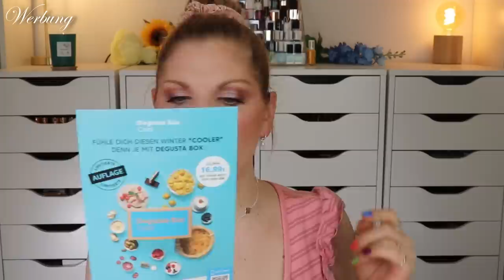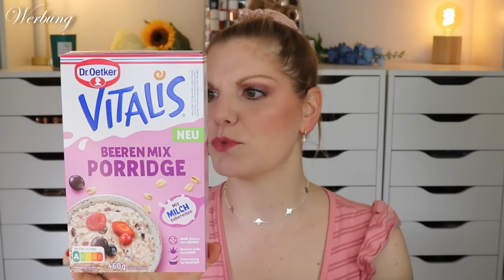Degusta Box Februar 2023 | Movies & Chill | Foodbox Unboxing & Verlosung | Claudis Welt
Im februar enthält die Degustabox Produkte für einen ... Filme- & Chillabend.

00:00 Ein paar Infos zur Degustabox
02:39 Mr. Brownie Winter Edition
04:25 Milka MMMAX
05:02 Goodie
06:05 Dr. Oetker Vitalis Porridge
07:21 Brandt Knäck'it
08:17 Gaea Topping Oliven
09:34 Repeat Vitamin Water+
10:45 The Organics by Red Bull Simply Cola
11:38 Power System Vegan Protein
12:11 Loacker Gardena Peanut Butter
12:45 Bitburger Eifelbräu Landbier
13:25 Mein Fazit

♡ Schreibe mir einen lieben Kommentar unter dieses Video mit CHILL

Liebe Grüße
Claudi